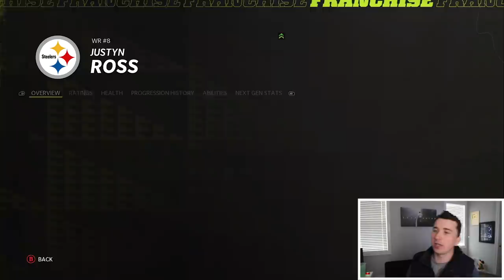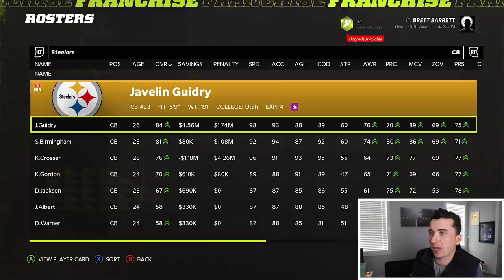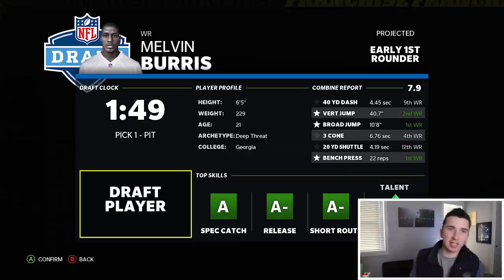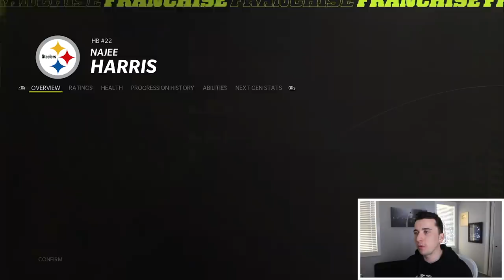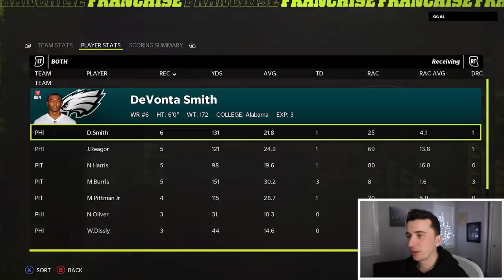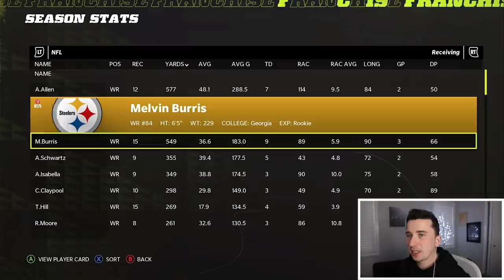I traded for the #1 Overall PICK, this is insane! Steelers Franchise #23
Today we are back with another Madden 22 video in the Pittsburgh Steelers Franchise in the NFL draft! We traded for the #1 pick in the entire draft!